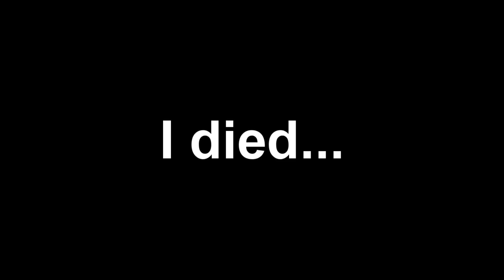FULL INVIS KOTH CAP & INVIS RAIDING + KNOCKBACK STICK TROLLING! (Faithful #9)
↓ CLICK BELOW FOR MORE INFORMATION! ↓
★Pack
✔ NEED A NEW ONE, DM ME @WeInHereBB